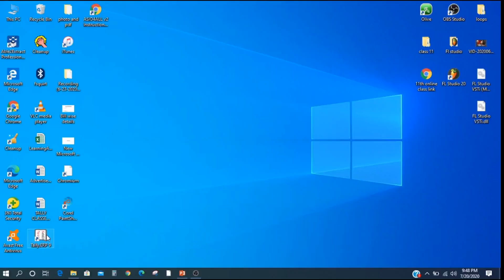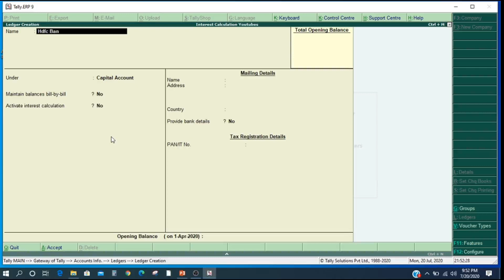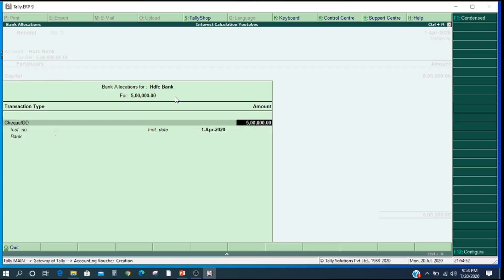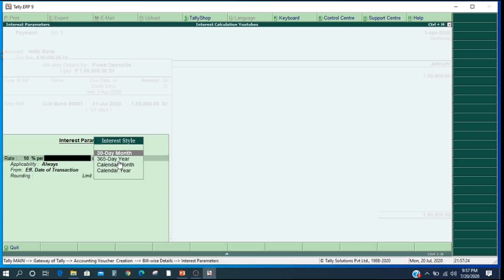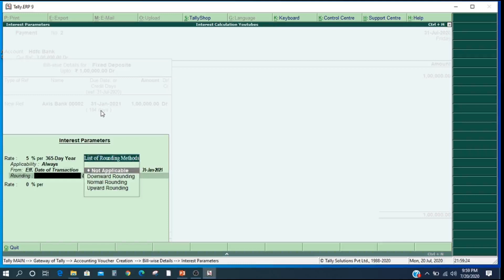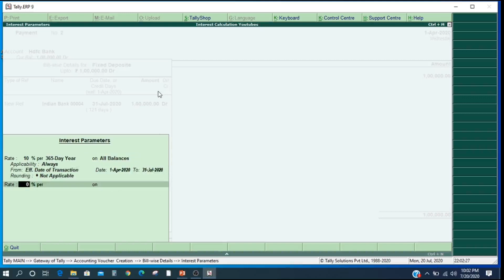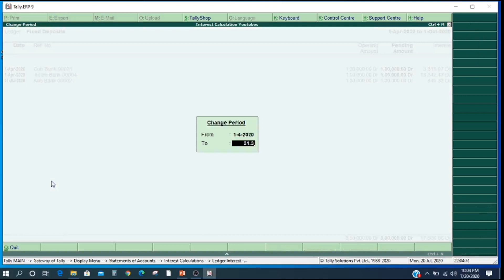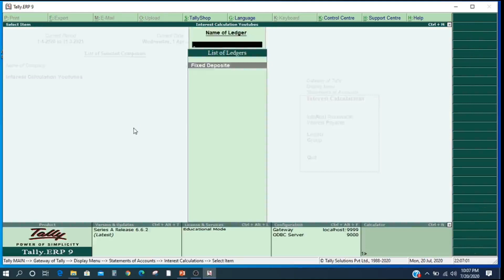[One Ledger With Multiple Bank Deposit ] [Tally ERP 9] [ Audio in Tamil ]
Kalasthriyan U   [ Gst Practitioner ]  Interest Calculation , One Ledger With Multiple Bank Deposit, Renewal Deposit Entry,

One Ledger with Multiple Bank Deposit
Transaction by Transaction Interest Calculation
use For - non Trading Accounts also